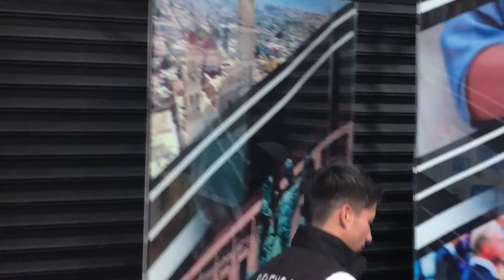Tu denuncia al momento por ATiempo.tv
Conoce los reportes que atendimos esta semana en las calles de Saltillo.
📞 Denuncia las problemáticas de tu comunidad al 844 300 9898 porque en ATiempo.tv estamos para ayudarte_